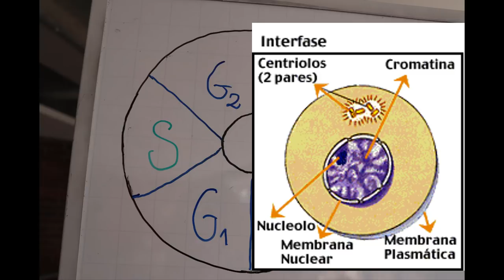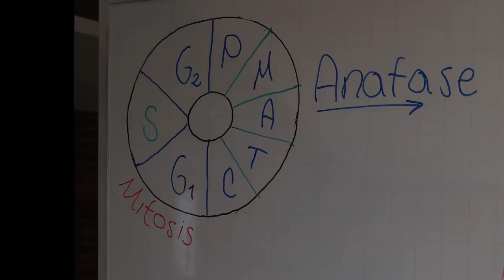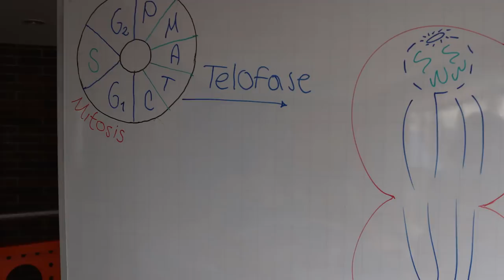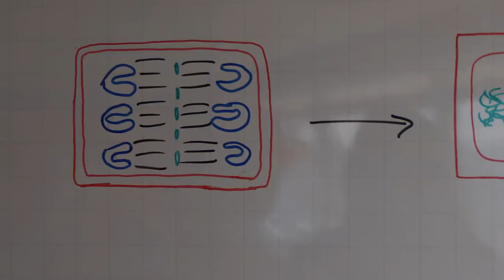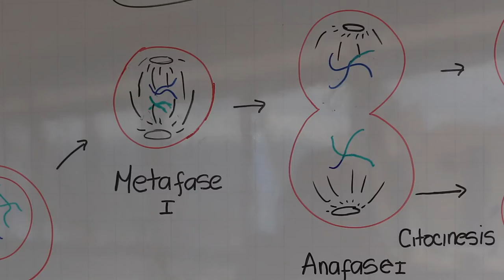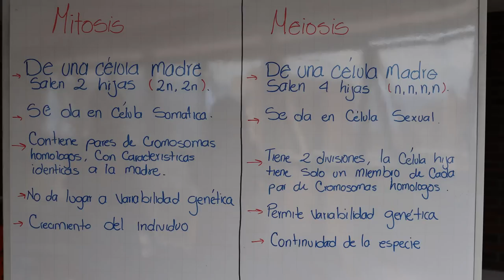Citocinesis BIOCEL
Trabajo para la materio de Biología Celular en la Universidad CES de Medellín Antioquia Colombia